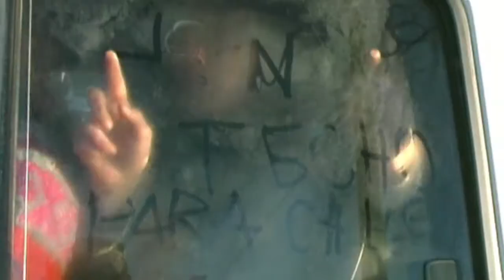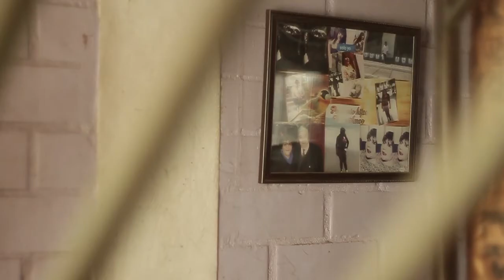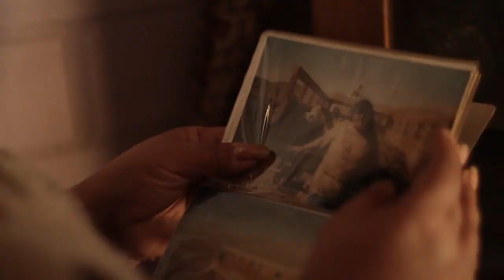Techo 20 Años parte 1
Video realizado para la Comida de los 20 años de TECHO-Chile que se llevó a cabo el 20 de junio de 2017.
Realizado por: Cristián Pino.